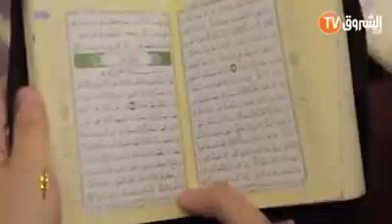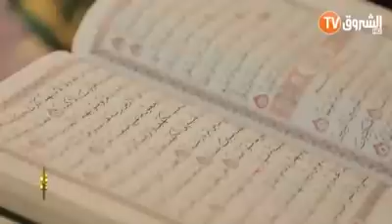فيديو مؤثر جدا| تعرف على قصة أسماء.. الفتاة الجزائرية التي تهدي حفظها للقرآن لوالدها المتوفي